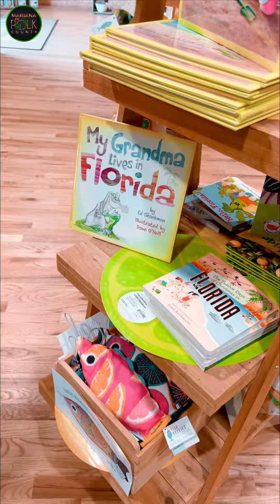Visitando Florida’s Natural en Polk County